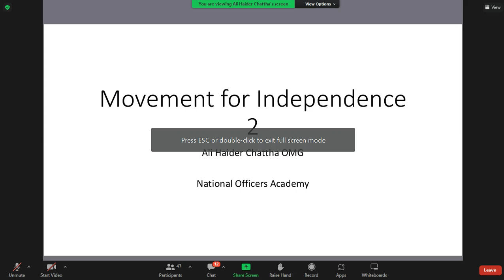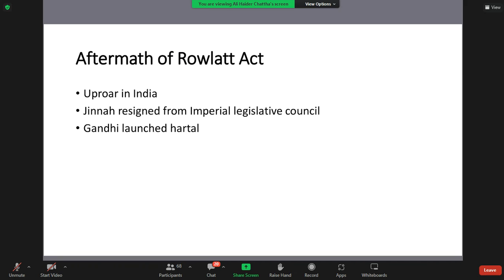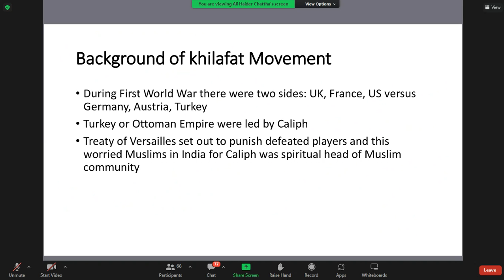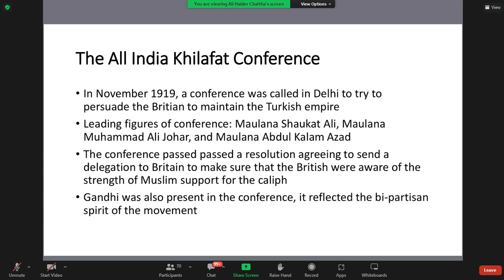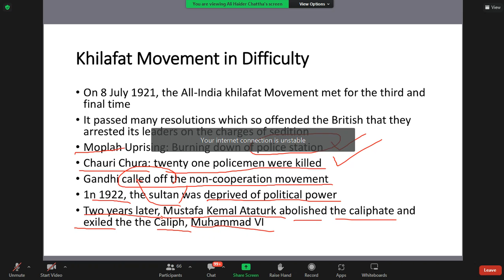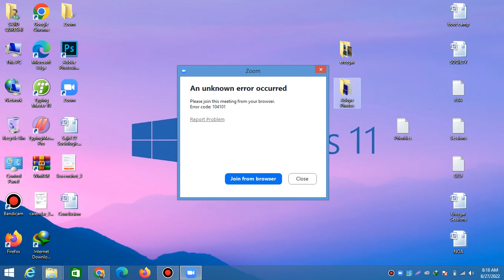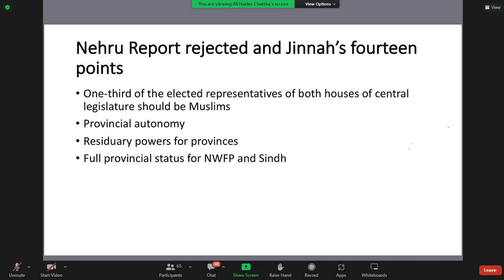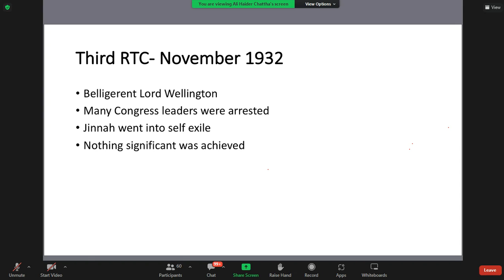Lecture 2| Pak Affairs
Our purpose is just free education for all